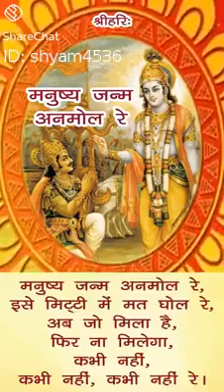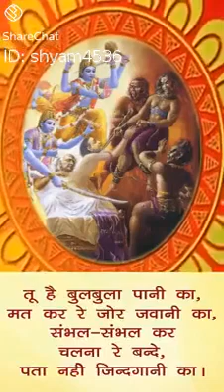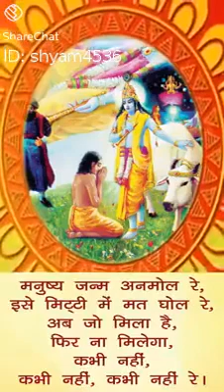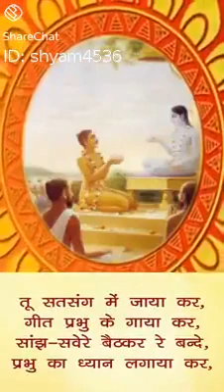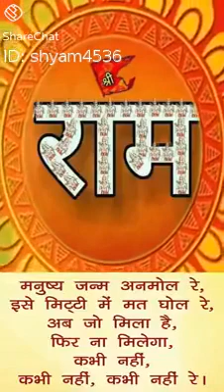Jay Bhagwan Ji Ki # Nandini show Manisha Singh